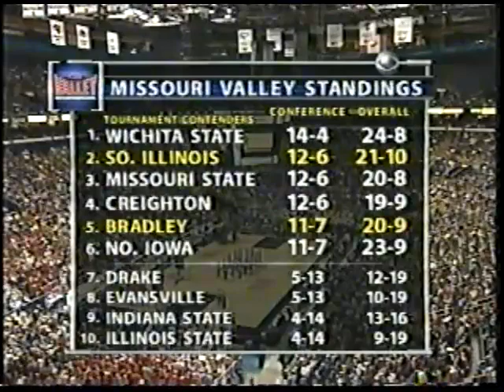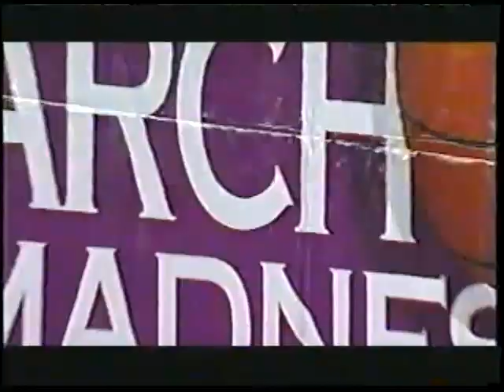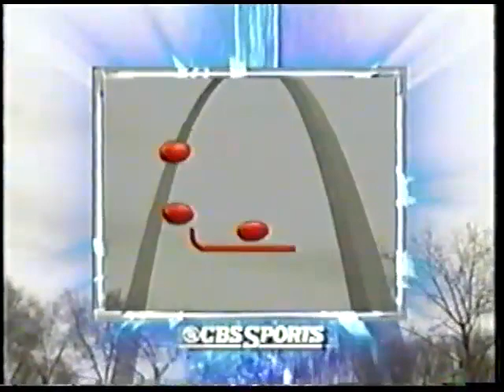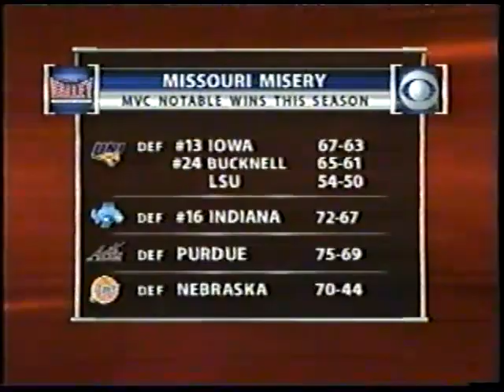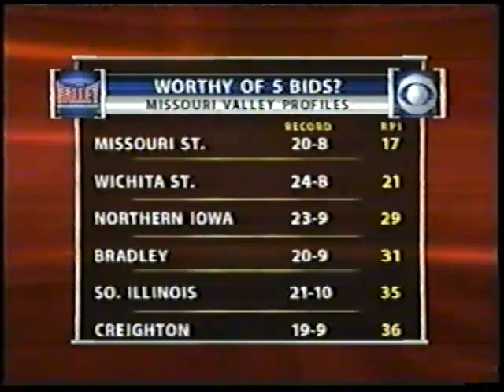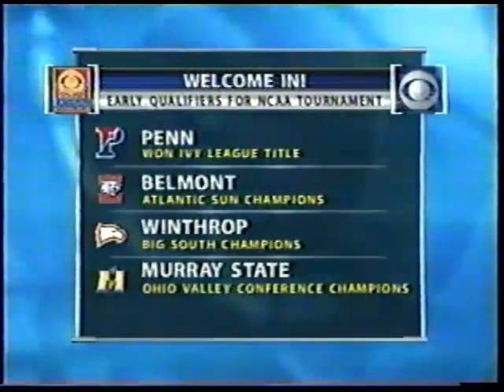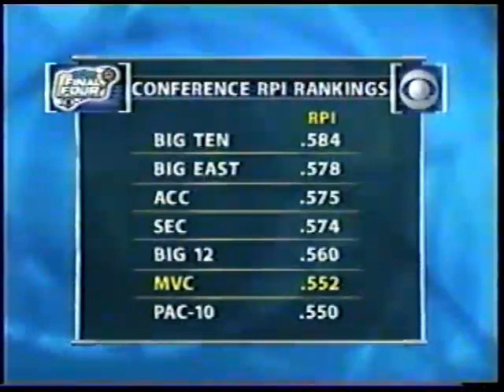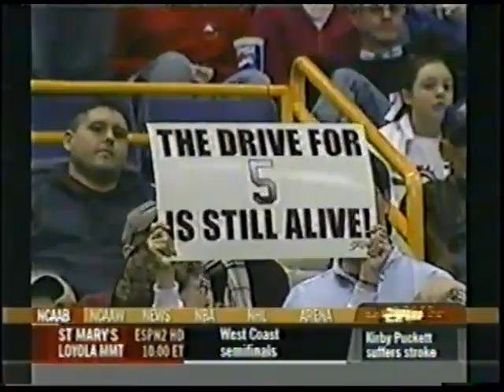2006-03-05 – MVC Tourney Championship - SIU 59 vs Bradley 46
After coming in short in the previous several Missouri Valley Conference tournaments, the 2005-06 SIU Salukis faced Bradley in the championship game on March fifth, 2006.  The time, The Dawgs would NOT be denied.

The 2005-06 Salukis reversed the pattern of the previous several season: they came in second in the Missouri Valley Conference during the regular season and then won the Valley tournament.  The team finished with a 22-11 overall record and 12-6 in the conference.

The stars of this team were the backcourt of junior guards Jamaal Tatum and Tony Young, and sophomore forwards Matt Shaw and Randal Falker.  Other key contributors included freshman guard Bryan Mullins (himself beginning a hall-of-fame career), and forwards Jamaal Foster and Tony Boyle.  All of these players would go on to greater things the next year.

Noteworthy of this game was the Saluki cheerleader who was seriously injured during a timeout in this game.  Kristi Yamaoka recovered from her injuries and returned to the cheerleading squad for the 2006-07 football and basketball seasons.